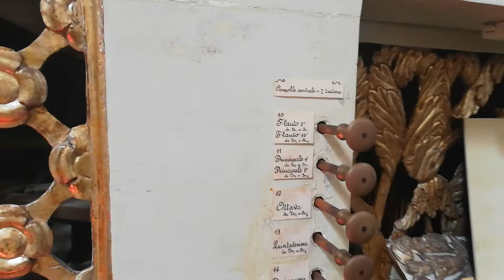Trapani organ San Pietro. Christo Lelie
Some shots of the 3 consoles and stops of the famous Lagrassa organ in the San Pietro church in Trapani, Sicily. Made by Christo Lelie, August 2018.